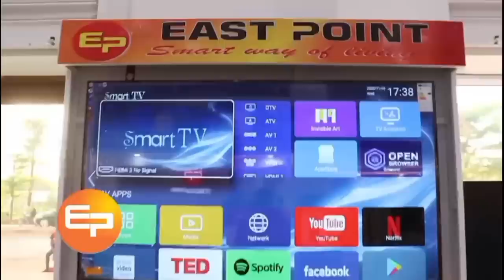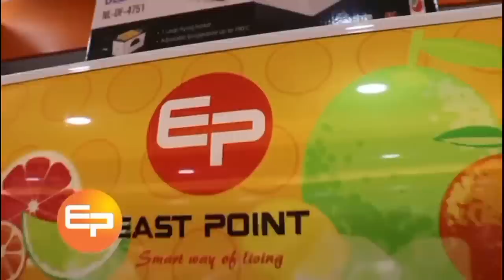QUE BAKARIN A TAPÉ POTO 🥺 FCAHÉ | NOUVELLE MAISON DE SIDIKI DIABATÉ… GROSSE POLÉMIQUE